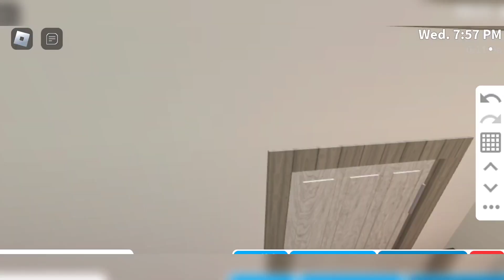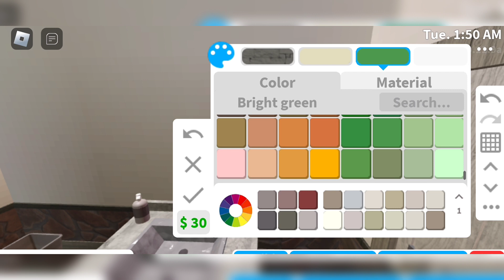Cottage Starter House | Interior build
Cottage starter home. No gamepass needed.

※※※※※※※※※※※※※Tags※※※※※※※※※※※※※※